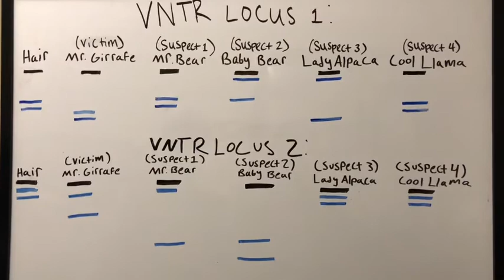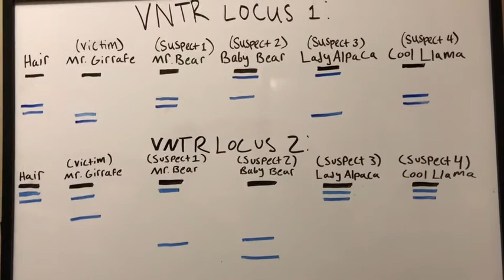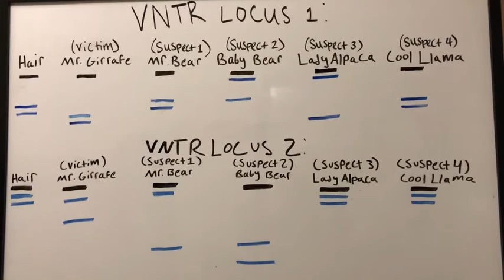GN 311 video 5-2B | Hassan Hilou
References:
Exam 5 lecture slides 154-160